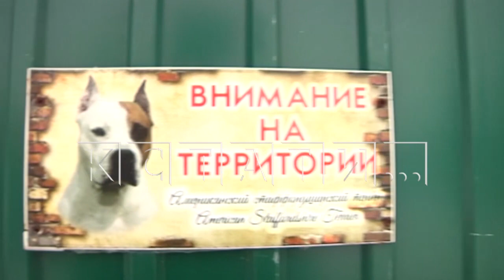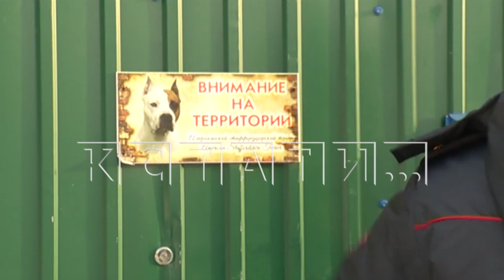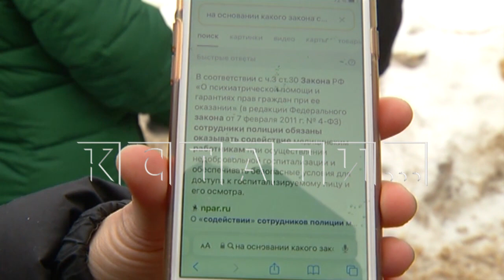По требованию психиатра, создательницу «концлагеря» для животных, попытались госпитализировать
Принудительную психиатрическую госпитализацию создательницы скандально известного приюта "Тузик и Мурзик" попытались провести с привлечением всех возможных спецслужб. Неожиданный разворот в деле приюта, который зоозащитники считают «концлагерем» для животных. На 6 сотках в обычном частном доме в Ленинском районе размещены порядка 300 собак и сотни кошек. Они сидят в клетках в три этажа, многие животные истощены. Соседи уже много лет пытаются добиться закрытия нелегального приюта - есть даже решения суда, которые не исполняются. Сейчас этой темой занимаются зоозащитники. И вот выяснилось - что создательница этого приюта является психически больной и уже лет 15 как признана недееспособной. Врач принял решение о принудительной госпитализации, так как появилась угроза для окружающих.